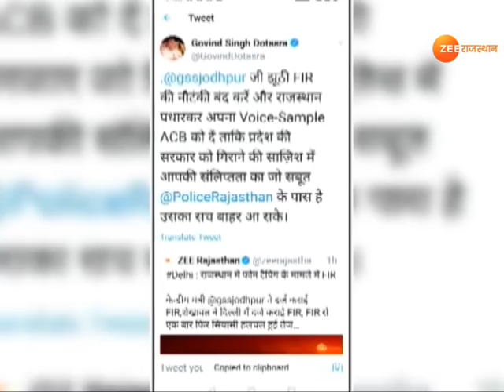Rajasthan Phone Tapping Case : Gajendra Singh Shekhawat के FIR पर Congress का पलटवार | Delhi News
दिल्ली से बड़ी खबर, केंद्रीय मंत्री ने गजेंद्र सिंह ने फ़ोन टैपिंग मामले में दर्ज कराई FIR ,FIR से एक बार फिर राजस्थान की सियासत गरमा गयी है